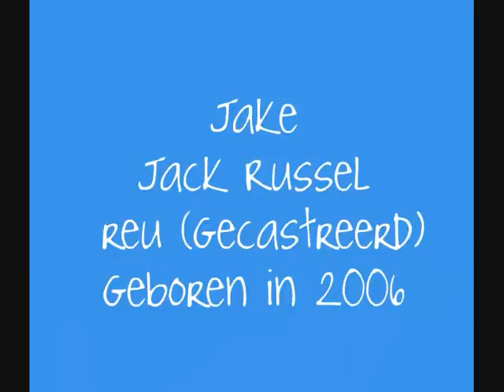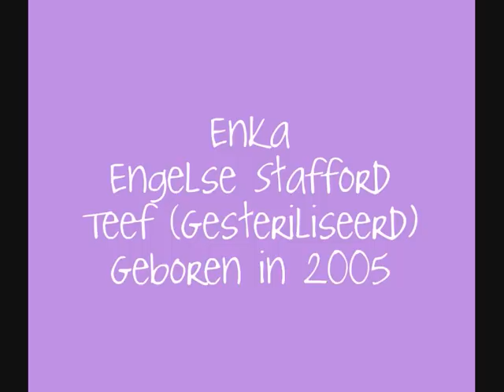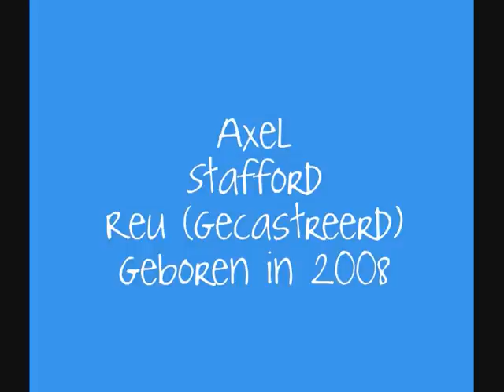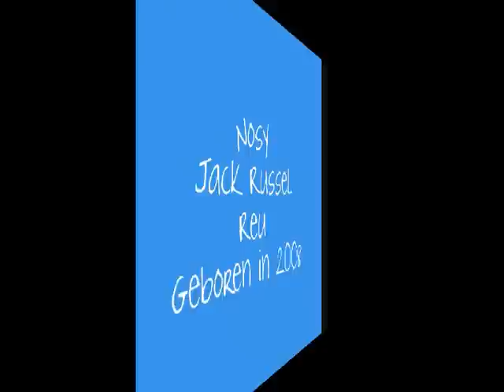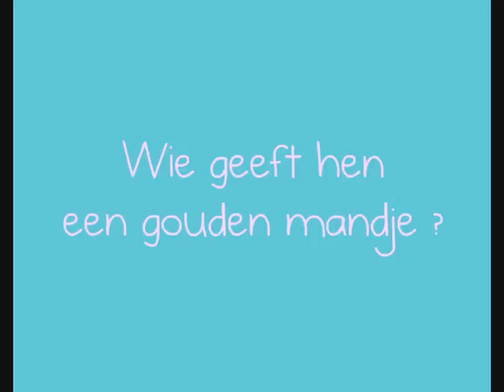De hondjes van Veeweyde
Dit zijn alle schatten die in dierenasiel Veeweyde in Weelde wachten op een baasje